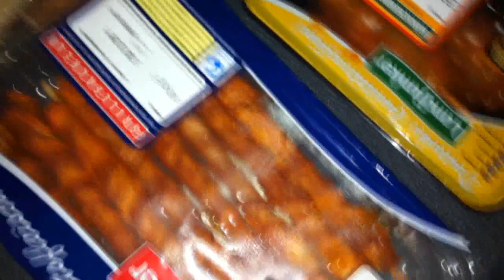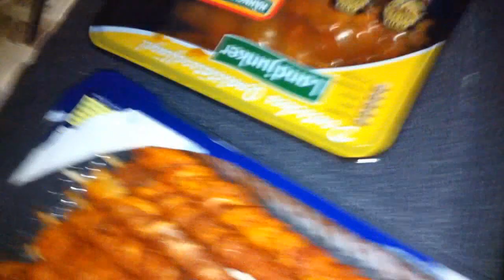Grill Simulator 2011 Gameplay HD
German / Deutsch
Kommentare von Tony

GAME NOTES
Ein Spiel der Extraklasse!
Die Entwickler hatten wohl Langeweile und eine Flaute auf den Spielemarkt.
Lg, Tony. :D